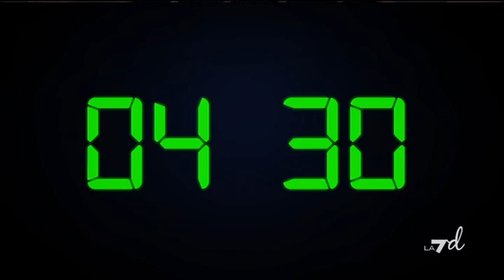MAMMAmia che 10/04/12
MammaMiaCheSettimana